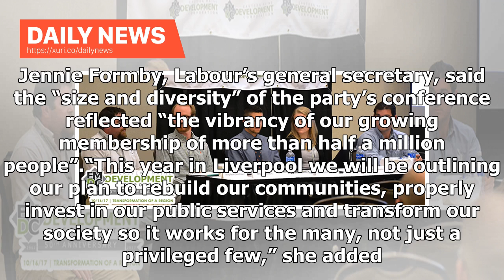Daily News - Workforce at the most successful party conference since 2014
Labour believes it is set to stage its most financially lucrative party conference since 2014 next week, in a sign that businesses are now prepared to believe Jeremy Corbyn may form the next government. The party says it expects 13,000 people in total to attend the gathering, which runs from Sunday until Wednesday. HuffPost UK understands the party has more than doubled the money made in 2016, the last time it held its annual conference in Liverpool. That year 11,900 people made their way to the...